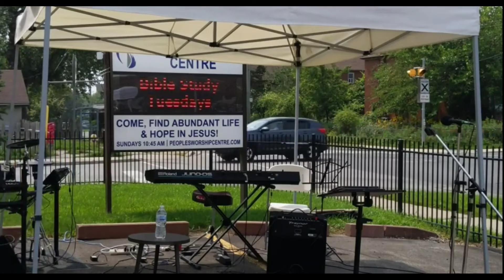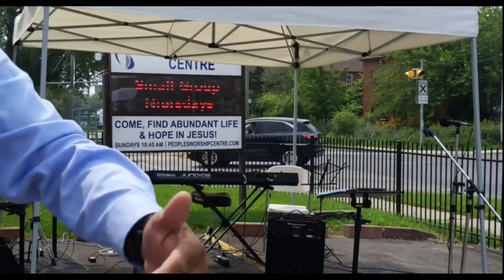Forbid That I Should Glory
Daily devotional videos to follow at the comfort of your own home.